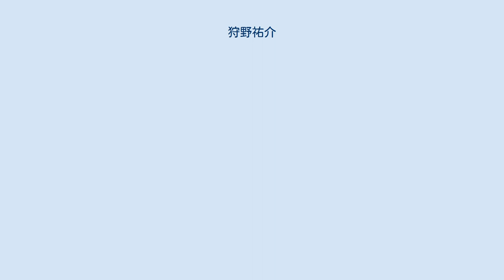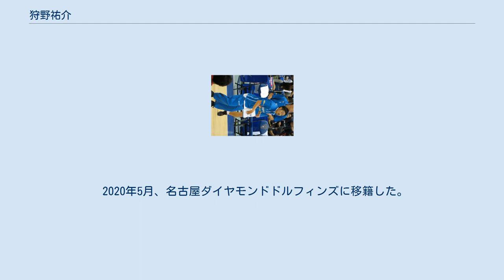狩野祐介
狩野 祐介（かりの ゆうすけ、1990年4月18日 - ）は、福岡県出身のバスケットボール選手である。
Bリーグ・B1の名古屋ダイヤモンドドルフィンズに在籍している。
 福岡県飯塚市出身。
飯塚市立庄内小学校、福岡市立春吉中学校を経て、福岡第一高校ではセック・エルハジ・イブラヒマや早川ジミーらとチームメートだった。
 U-18日本代表の主力メンバーにもなっており、エースシューターとして臨んだ2008年のウィンターカップでは決勝で洛南高等学校に71-73で敗れて準優勝している。
 東海大学に進学、4年次の2012年にはキャプテンとして臨んだ全日本大学バスケットボール選手権大会で、田中大貴、晴山ケビン、バランスキー・ザック、橋本晃佑らと共に優勝している。
 2013年、東京エクセレンスに入団した。
同年のNBDLオールスターに選出されている。
 2016年6月、東京エクセレンスから滋賀レイクスターズに移籍した。
同年7月にはバスケットボール男子日本代表としてウィリアム・ジョーンズカップに出場した。
 2020年5月、名古屋ダイヤモンドドルフィンズに移籍した。
2020年9月、Acredite株式会社を設立。
 試合前には、験担ぎでバナナを食べる。